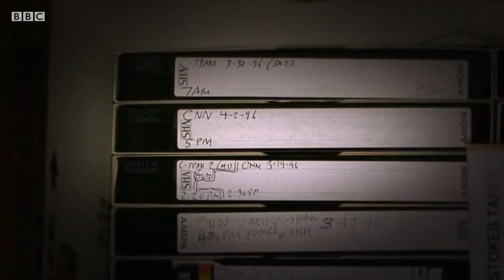Бу аёл нега ТВ хабарлар ва ахборотни кассетага ёзиб борди? - BBC Uzbek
У янгиликлар орқали мияси манипуляция қилинишидан қўрқарди.